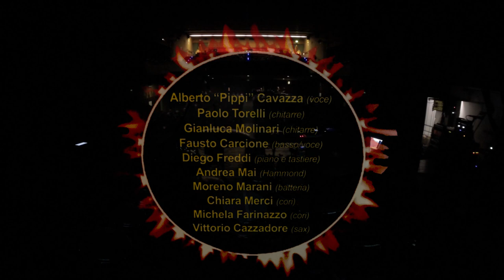The Pink Floyd Tribute - Eclipse -1 aprile 2017 teatro Fanin San G.Persiceto - BO